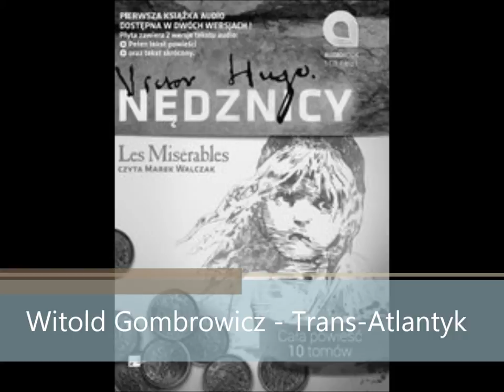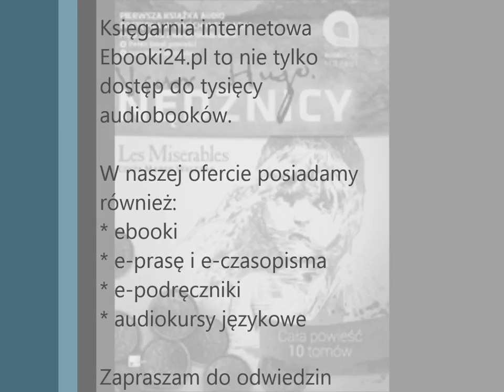Witold Gombrowicz - Trans-Atlantyk MP3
Jedna z najważniejszych powieści Witolda Gombrowicza w doskonałej interpretacji Wojciecha Pszoniaka!